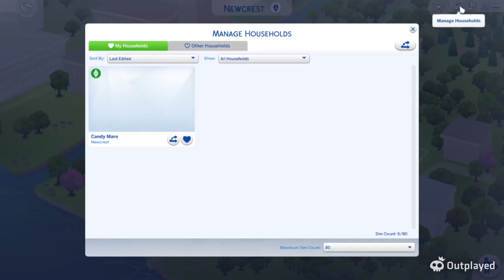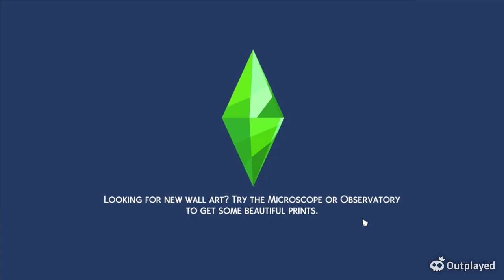The 100 Baby challenge ep 4